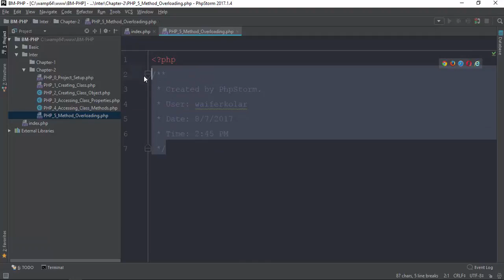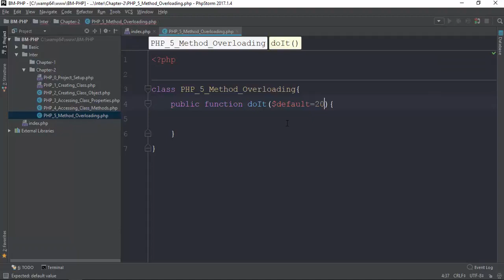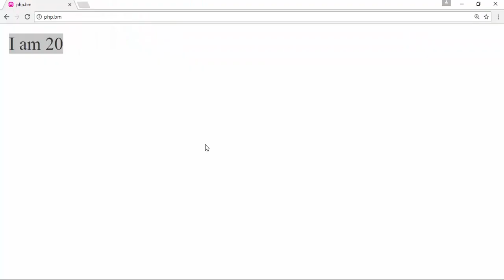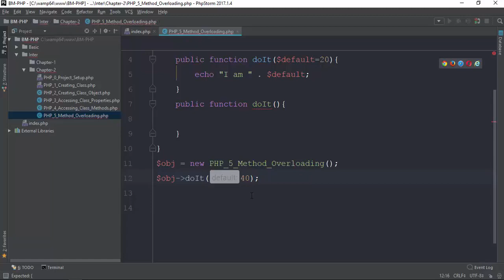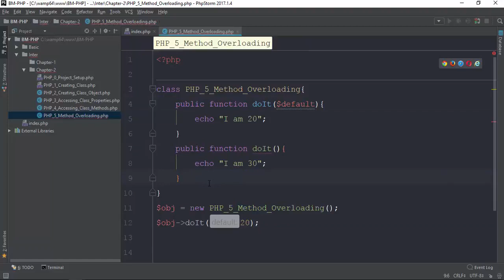009 Method Overloading